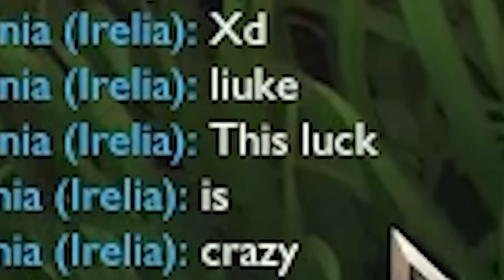Yun Tal doch gut?